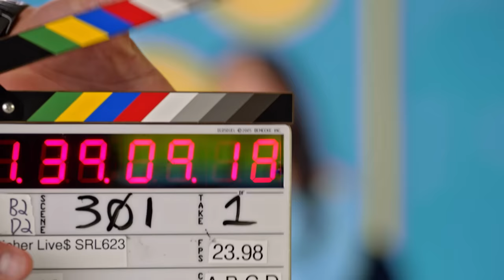What Chrishell Stause Has Learned From Million Dollar Deals | Richer Lives | Episode Four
Vivian Tu (aka YourRichBFF) and SoFi’s Brian Walsh (aka Dr. Money) talk with star of Selling Sunset, Chrishell Stause, about what she refuses to spend money on, how she communicates with her partner about finances, and common home-buying mistakes to avoid.

Ready to start living a richer life? Become a SoFi member to borrow, bank, and invest all in one app

Did Chrishell’s story inspire you to start looking for a home? SoFi offers competitive home-mortgage options

0:00 Intro to Chrishell
2:47 Icebreaker
4:43 What it means to be rich
6:30 Common challenges in real estate
8:03 How rich people and the average buyer think differently
10:22 What advice would you give about learning about money?
13:55 Talking about finances in your relationship
16:53 Aligning on shared goals with your partner
20:00 Let’s G-Flip this house
28:16 Advice Chrishell would giver her younger self
30:00 Chrishell’s advice to inconsistent earners